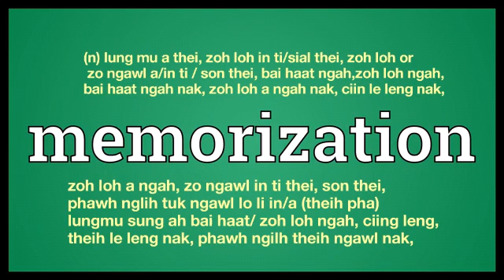memorization meaning in English Ngawn